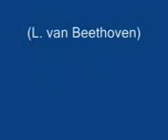Ruins of Athens